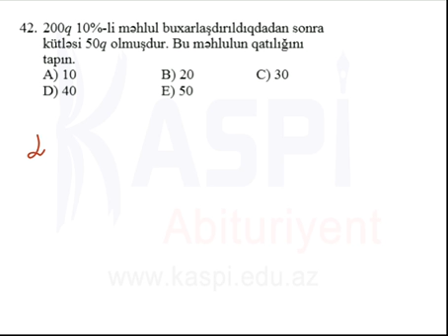Kaspi Abituriyent - Sınaq imtahanı - Fevral 2014 - 10-cu sinif - 1-ci qrup Kimya - 42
Kaspi Abituriyent - Sınaq imtahanı - Fevral 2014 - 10-cu sinif - 1-ci qrup Kimya - office depot, homedepot, school, depor, importance of education, education perfect, education quotes, school education,